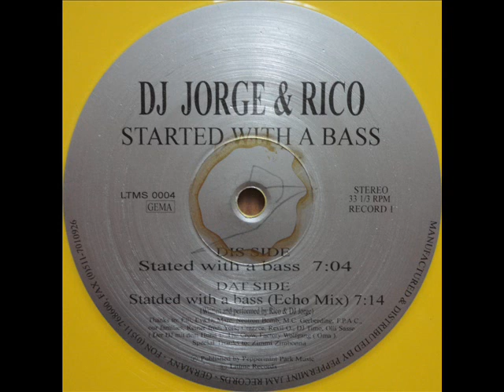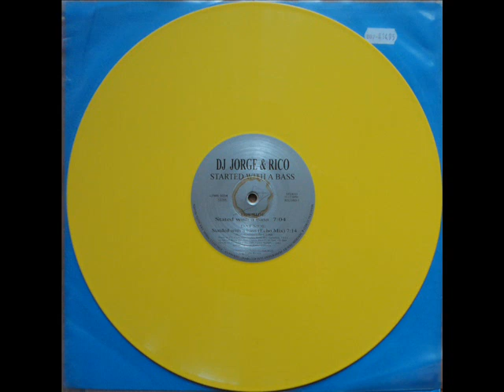DJ Jorge & Rico - Started With A Bass / B - Started With A Bass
B - Started With A Bass

Label:LiTime ‎
Format:Vinyl, 12", Yellow
Country:Germany
Released:1995
Style:Hard Trance